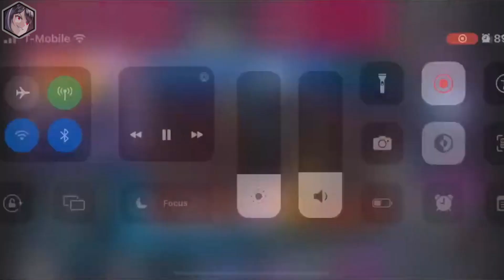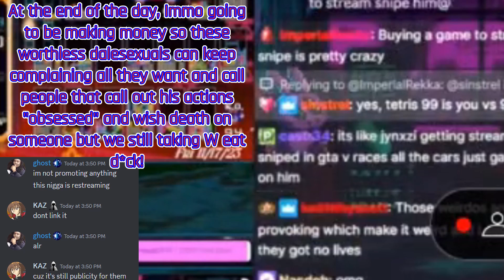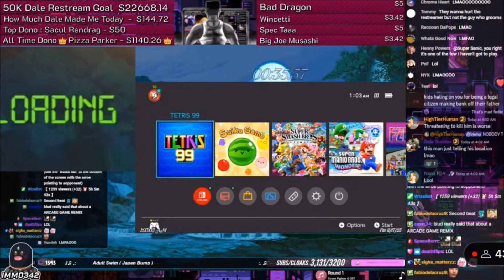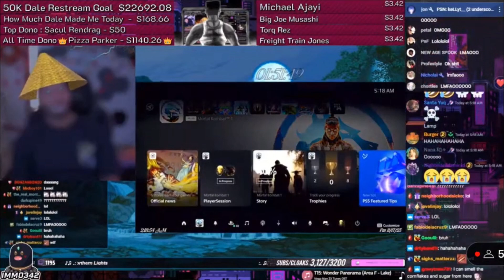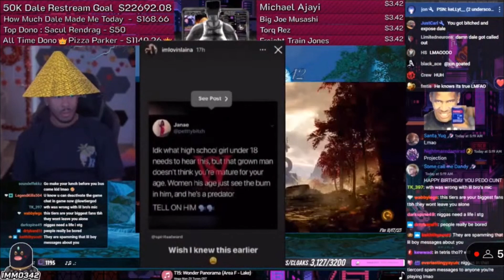Dalesxuals wish to KILL @immo342 over Tertris name popping up and Low Tier God being mad as usual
Hi, I am Low Tier Nexan or who you know now as Chaxele I am detractor from 2017 though the current present year.
Reason why I specifically troll? Manipulating vulnerable men and giving them false hope by saying he had "sex" with women even with mix of false Sigma Male advice, yet on his streams you'll see him lusting over women at fashion shows and being general hypocrite and his fans call that "masculinity". Keep in mind they're all fairly young and naive also ignorant of what they say so that should tell you something and also they never do their research so that should tell you something too!